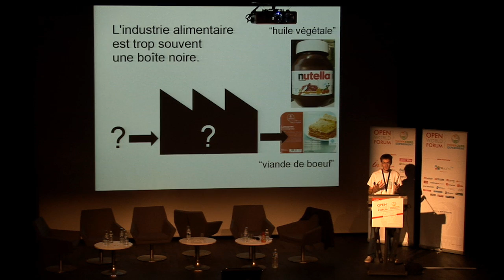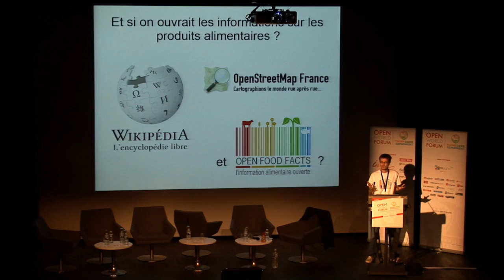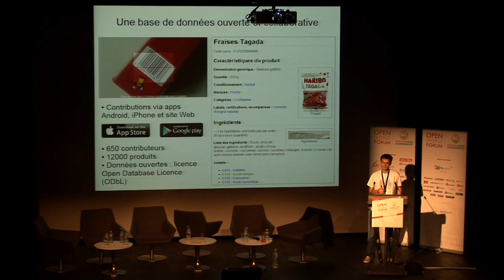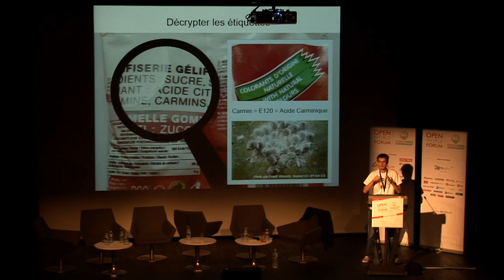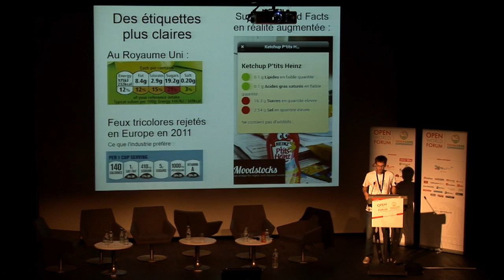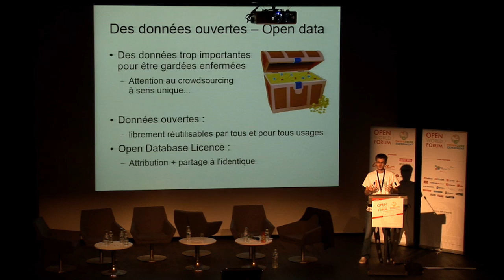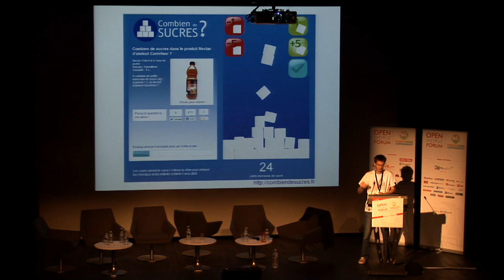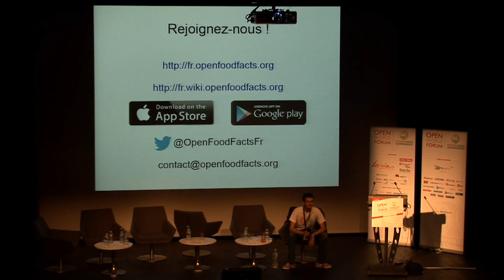Open Food Facts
Open Food Facts : collecte citoyenne et données ouvertes pour plus de transparence dans nos assiettes.

Orateurs: Stéphane Gigandet (Fondateur, Open Food Facts)

Huile de palme dans le Nutella, viande de cheval dans les lasagnes au bœuf : pour les consommateurs, l'industrie alimentaire est trop souvent une boîte noire. Bien malin qui sait aujourd'hui ce qu'il y a vraiment dans son assiette. Pour apporter plus de transparence, des citoyens ont créé Open Food Facts, une base de données libre et ouverte sur les produits alimentaires du monde entier. Armés de leur smartphone ou d'un appareil photo, ils collectent les données sur les produits alimentaires pour qu'elles puissent être décryptées, analysées et comparées.

Qu'est ce que le colorant E150d et dans quoi le trouve-t-on, quels sont les sodas les plus sucrés, les biscuits qui contiennent le plus d'additifs, quelles usines préparent les produits de quelles marques : voici quelques exemples de questions auxquelles Open Food Facts apporte une réponse. Toutes les données collectées sont diffusées sous une licence libre : ce sont des données ouvertes (open data). Elles peuvent être utilisées et ré-utilisées librement et gratuitement par tous et pour tous usages. Venez en découvrir quelques uns et peut-être en imaginer et en réaliser d'autres !